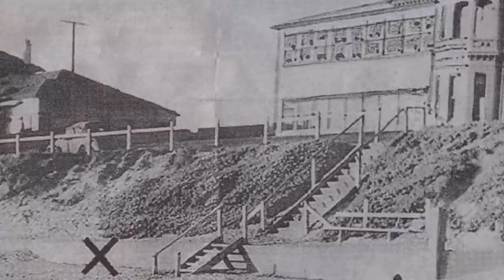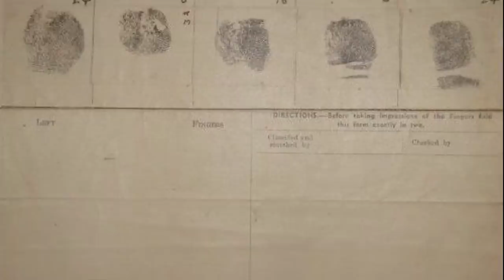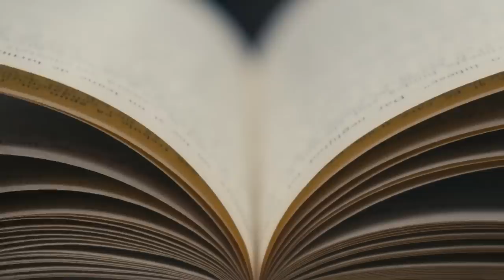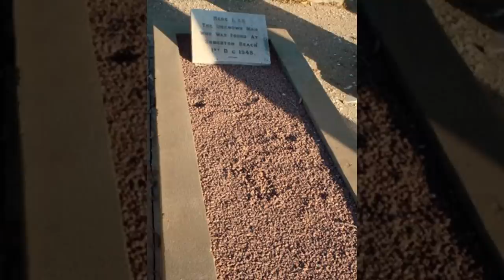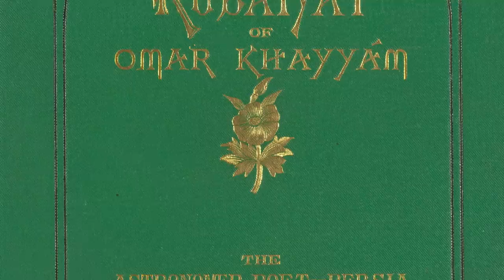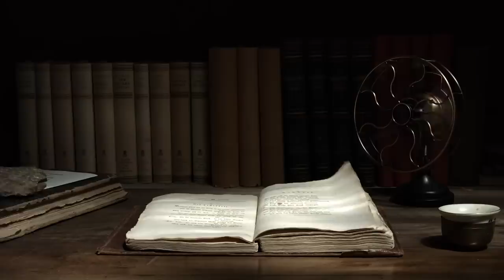The Somerton Man: Australia's Greatest Crime Mystery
In the middle of the 20th century, the body of a well-dressed man was found on the beach.

What was believed to be a natural death, or perhaps even a suicide, soon spiraled into one of the greatest mysteries of the modern era.